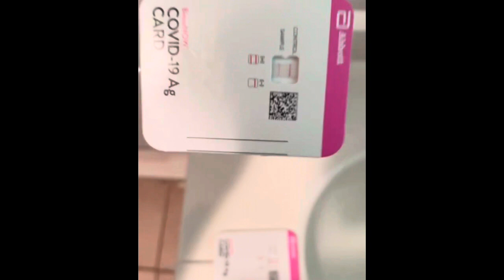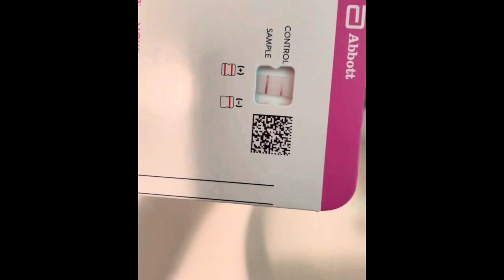Getting my Covid test at cvs